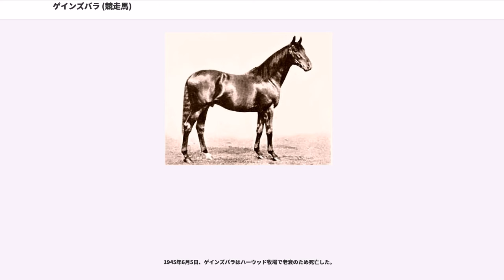ゲインズバラ (競走馬)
ゲインズバラ（"Gainsborough"、"ゲインズボロー"とも）はイギリスの競走馬である。1918年にイギリスクラシック三冠（ただし代替競走を含む）を制した。日本においては、戦前に種牡馬として大きな成功を収めたトウルヌソルの父として知られる。競走馬名はリンカンシャー州の鉄道の駅に由来する。

ゲインズバラは1915年1月24日、イギリスのニューベリー競馬場の近くにあるハーウッド牧場で生まれた。成長するに従い馬体の逞しさが目立つようになり、生産者のダグラス夫人は自ら所有する意向であったが第一次世界大戦間近の緊迫した世相（1915年にはダービーステークスの行われるエプソム競馬場がイギリス陸軍に接収されるなど、競馬を取り巻く環境は悪化していた）に触れて心変わりし、1916年9月にニューマーケットで開催されたセリ市に出品した。しかしダグラス夫人が最低落札価格を2000ギニーに設定したのに対し1800ギニーの値段しかつかなかったため主取り（出品者が自ら買い取ること）となった。

なおこの時、あるアメリカ人馬主と第6代ポートランド公爵がゲインズバラに目をつけていたもの前者は代理人が濃霧による列車の遅れからセリ市に間に合わず、後者は遊興に使う金を軍事国債購入に充てるよう政府の勧告を受け、購入を断念せざるを得なくなったと伝えられている。当時もこの噂が競馬界に広まり、ダグラス夫人の元には2000ギニーを上回る価格での購入の申し込みが多く寄せられるようになったが、再び心変わりしたダグラス夫人はゲインズバラを調教師のカレッジ・リーダーに預託し、リーダーの厩舎とハーウッド牧場に「ゲインズバラはいかなる買い値をつけてこようと絶対に売らない」と書いた看板を掲げて拒絶の意思を示した。まもなくリーダーが徴兵され、ゲインズバラは「マントンの魔術師」と呼ばれた有力な調教師であるアレック・テイラーによって管理されることになった。

ゲインズバラは1917年7月末、ニューマーケット競馬場で行われたサーロウプレート（芝1000m）でデビューした。この年のイギリス競馬は競馬開催禁止令が出され、間もなく撤回されたもののダービーステークスの施行が2か月遅れの7月末にずれ込む事態に見舞われたが、ゲインズバラのデビュー戦はダービーステークス開催の日に行われた。ゲインズバラはこのレースで4着敗れ、翌8月に出走したラムセイ・プレート（芝1000m）でも3着に敗れた。その後ゲインズバラは9月11日にオータムステークス（芝1200m）を優勝し、3戦1勝でこの年のシーズンを終えた。なお、1917年の2歳フリーハンデでは第2位にランキングされている。

1918年4月、ゲインズバラは調教が不足した状態でシバラルズステークス（芝1000m）に出走し、5着に敗れた。この後テイラーが管理する3歳馬ののうちゲインズバラを含む選り抜きの5頭を同時に走らせたところゲインズバラが1着となった。これを見たテイラーは「2000ギニーの勝利は九分九厘間違いない」と語ったとされる。5月1日、2000ギニーに出走したゲインズバラはゴールまで残りおよそ400mの地点で先頭に立ち、そのままゴールし優勝した。

この年のダービーステークスは6月4日、前述のようにエプソム競馬場が接収されていた影響から2000ギニーと同じニューマーケット競馬場で行われた。1番人気に支持されたゲインズバラは2000ギニーと同様のレース運びを見せ優勝、イギリスクラシック二冠を達成した。なおこの勝利により、ダグラス夫人はダービーステークスを制した初めての女性馬主となった。同じ6月にはゴールドカップの代替レースであるニューマーケットゴールドカップに出走し優勝した。

9月10日、ゲインズバラはイギリスクラシック三冠制覇をかけ、セントレジャーステークスの代替レースであるセプテンバーステークスに出走、レース開始直後から先頭に立ち、そのまま逃げ切って優勝、史上13頭目のイギリスクラシック三冠馬となった。ただし、ダービーステークスとセントレジャーステークスが本来行われるべき競馬場ではなくニューマーケット競馬場で行われたことを理由にゲインズバラをイギリスクラシック三冠馬と認めない者もいる。なお、父のバヤルドは前年にも産駒のゲイクルセイダーがイギリスクラシック三冠を制しており、2年連続でイギリスクラシック三冠馬を輩出したことになる...